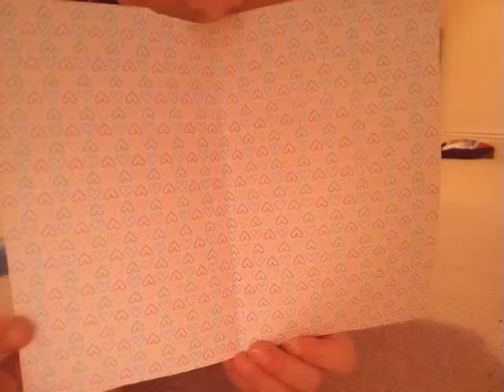Diy mothers day pop out card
A card that you open and a heart pops out